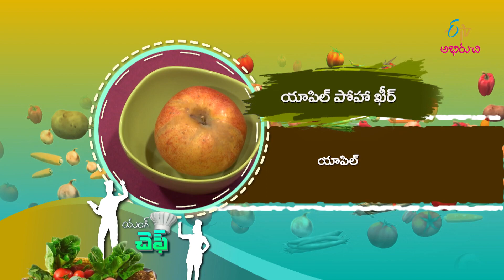Apple Poha Kheer | Young Chef | 14th Feb 2023 | Full Episode | ETV Abhiruchi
ఆపిల్ పోహా ఖీర్ - అటుకులతో పండ్ల పాయసం

Apple Poha Kheer is a mouth-watering sweet prepared by cooking milk with apples, flattened rice, and almond powder, later garnished with dry fruits.